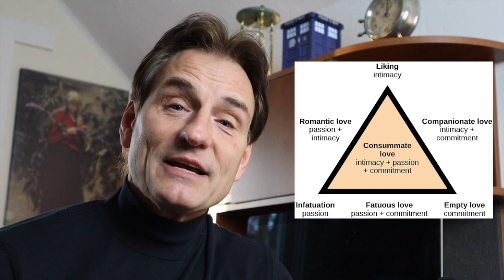Love at First Sight and Sternberg’s Triangular Theory Explained - Psychology and Retrocausality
Pick up Psychology and Retrocausality on Amazon!

“Love at first sight” is a controversial topic among researchers of intimate relationships, and is usually explained as an intense initial attraction and infatuation. However, the retrocausal explanation is that “love at first sight” occurs when people remember a shared future with the other individual. Retrocausality is the study of how the future influences the present and the past, and rejects a unidirectional model of causality (where it is the past that determines the present and future). The common experiences of people who experience “love at first sight” are discussed (with examples) in order to explain why it is, properly understood, a retrocausal phenomenon.

I'm Dr. Mark Hatala and I'm a cognitive scientist who studies time travel and retrocausality.

This video is a discussion of theories explaining “love at first sight” and why it is a retrocausal phenomenon.

And please buy my book, Psychology and Retrocausality!

We’re also seeking people who are retrocausally sensitive!